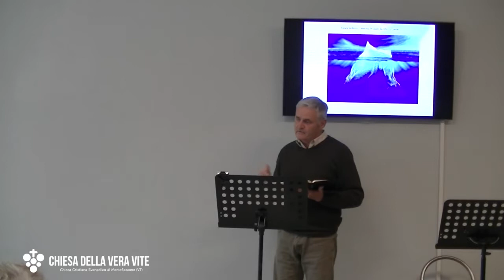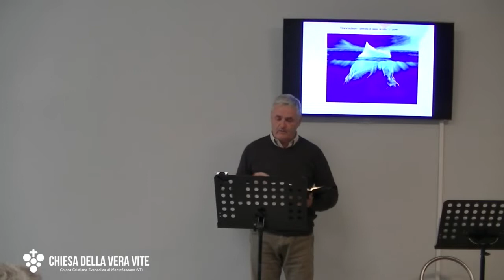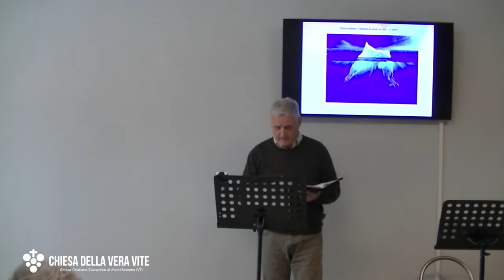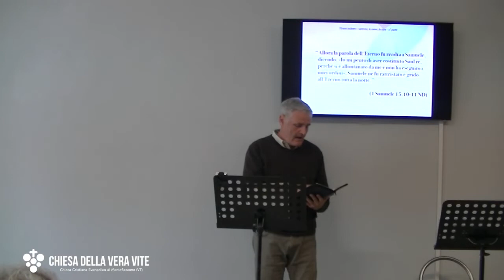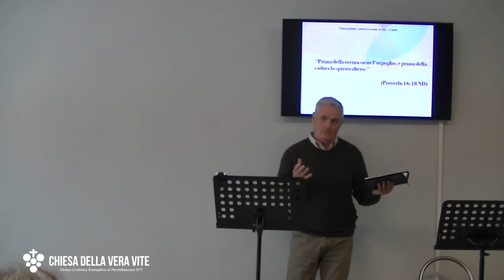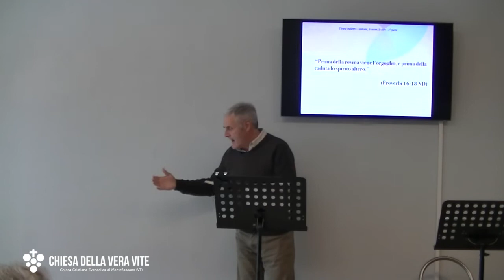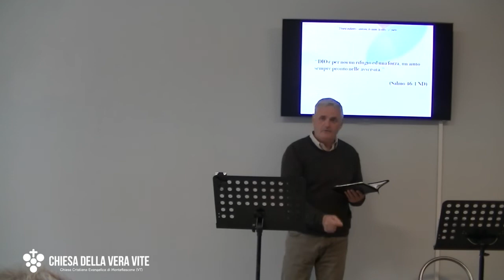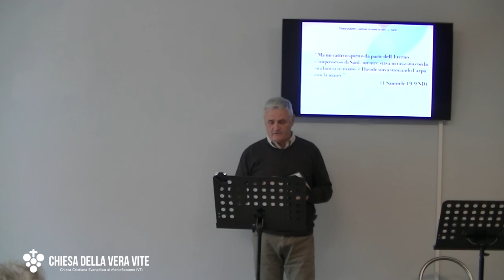Cosa ci fa tirare indietro da Cristo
Così come vediamo solo il dieci per cento di un iceberg,  i veri motivi perché i credenti si tirano indietro dal seguire Cristo sono spesso nascosti nel buio delle nostre vite. Sta a noi curare quelle cause prima che diventino malattia.

Brani utilizzati:

“Allora la parola dell'Eterno fu rivolta a Samuele, dicendo: «Io mi pento di aver costituito Saul re, perché si è allontanato da me e non ha eseguito i miei ordini». Samuele ne fu rattristato e gridò all'Eterno tutta la notte.” (1 Samuele 15:10-11 ND)

“Saul rispose: «Questi sono animali presi dagli Amalekiti, perché il popolo ha risparmiato il meglio delle pecore e dei buoi per farne dei sacrifici all'Eterno, il tuo DIO; il resto però l'abbiamo votato allo sterminio».” (1 Samuele 15:15 ND)

“Allora Saul disse a Samuele: «Ho peccato per aver trasgredito il comando dell'Eterno e le tue parole, perché ho avuto paura del popolo e ho dato ascolto alla sua voce.” (1 Samuele 15:24 ND)

“Non vi ingannate; le cattive compagnie corrompono i buoni costumi.”  (1 Corinzi 15:33 ND)

“Il popolo però ha preso le cose migliori che avrebbero dovuto essere sterminate, per farne sacrifici all'Eterno, il tuo DIO, a Ghilgal».” (1 Samuele 15:21 ND)

“Prima della rovina viene l'orgoglio, e prima della caduta lo spirito altero.” (Proverbi 16:18 ND)

“DIO è per noi un rifugio ed una forza, un aiuto sempre pronto nelle avversità.” (Salmo 46:1 ND)

“Ma un cattivo spirito da parte dell'Eterno, s'impossessò di Saul, mentre stava in casa sua con la sua lancia in mano, e Davide stava suonando l'arpa con la mano.” (1 Samuele 19:9 ND)